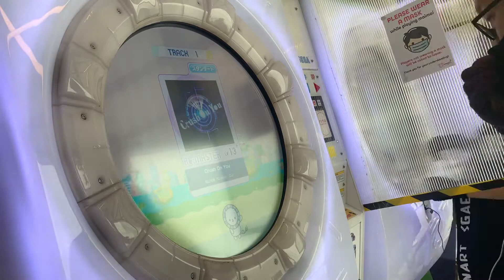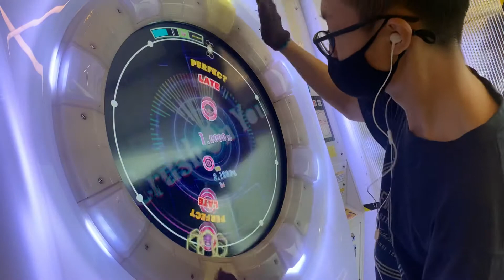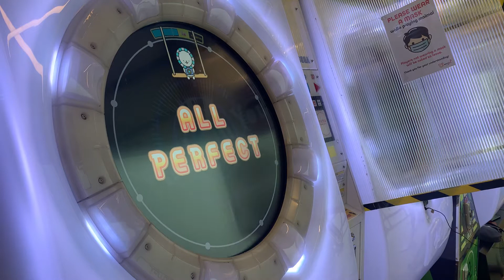[maimai DX] Crush On You RE:MASTER 100.9375% AP!!!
LETS GOOOOOO WHAT A SCORE shit breaks but WOOOOOOOOOOO